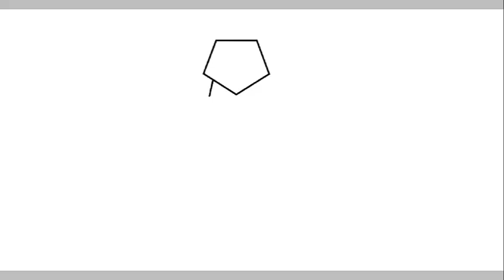Wolverine cartoon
Ejercicio de dibujo sobre Wolverine, el super héroe mutante de los hombres X de Marvel Comics. Todo realizado en forma digital. Fácil de ejercitar. Especialmente realizado para niños y jóvenes.